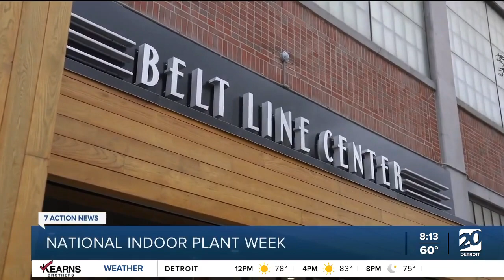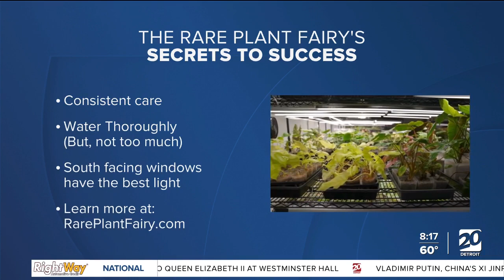National Indoor Plant Week